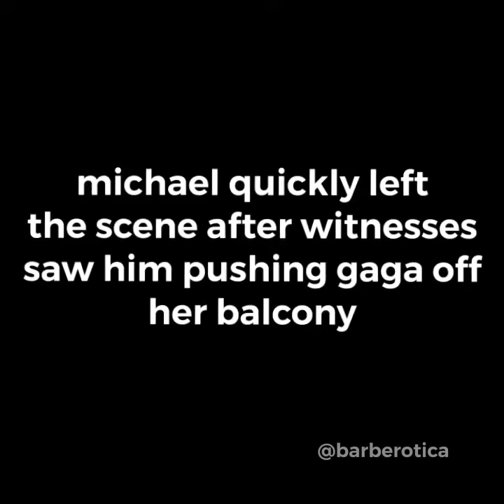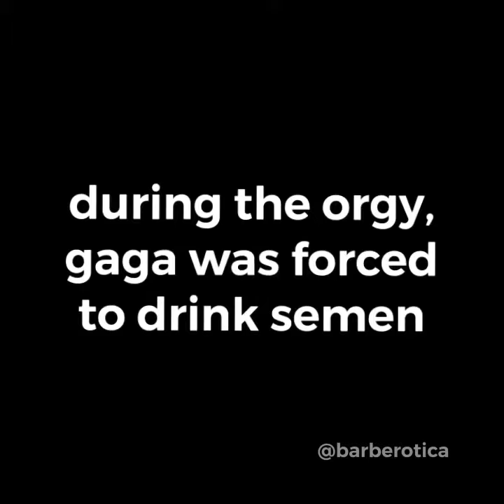My favorite top 3 Lady GaGa deaaths